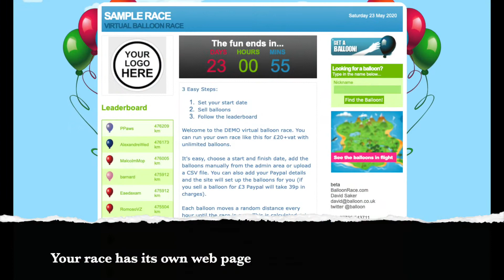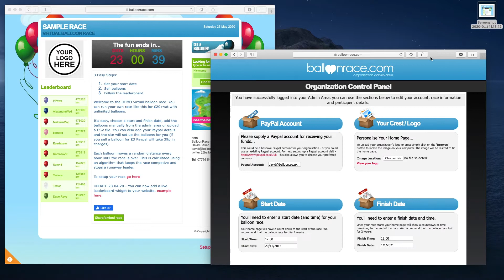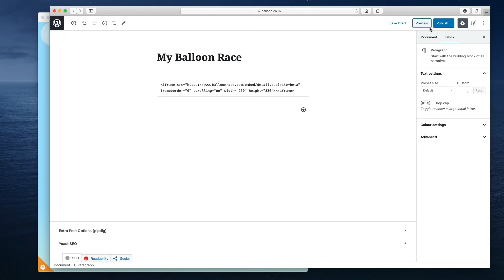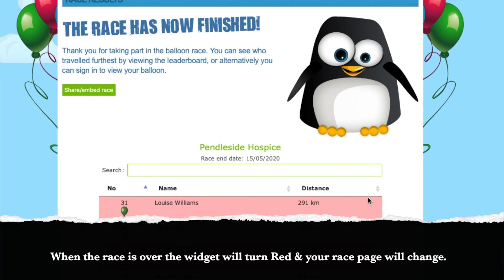Virtual Balloon Race 3 minute video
3 Minute video explaining how to run a virtual balloon race in more detail.